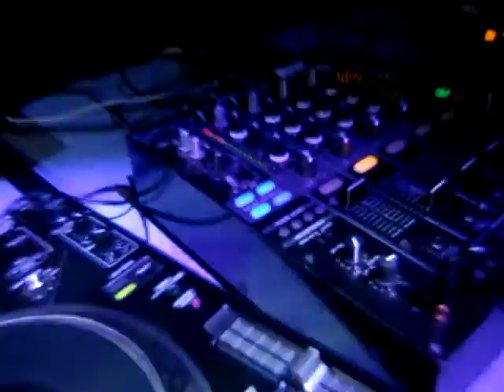Valentino in Paradiso@31-7-2010 no2